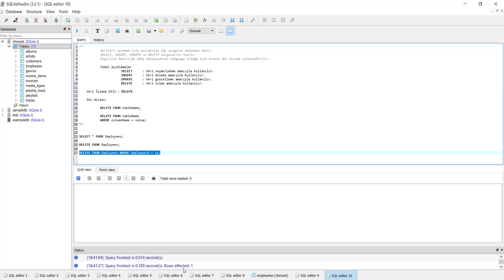SQLite Veritabanı : DELETE